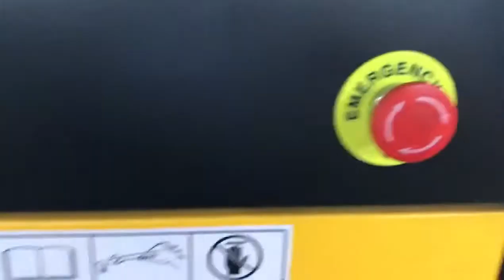Steel bar bending machine